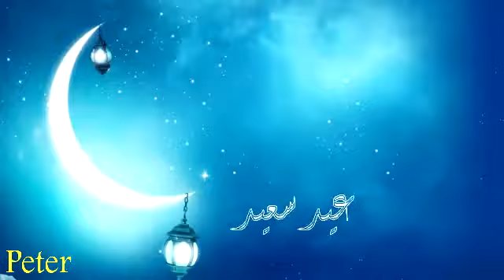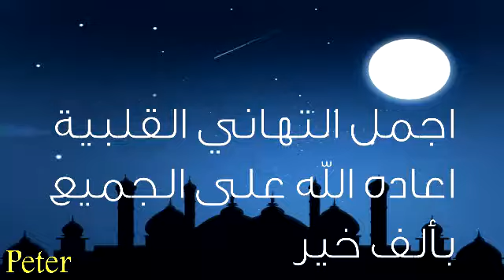عيد فطر سعيد يا حج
التهنئة بعيد الفطر بالاسم او بالقرابة